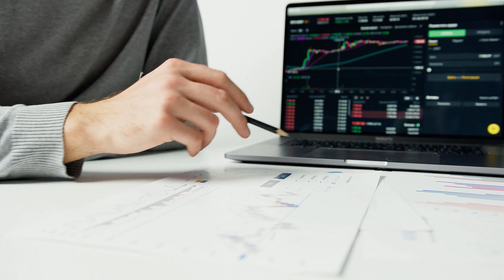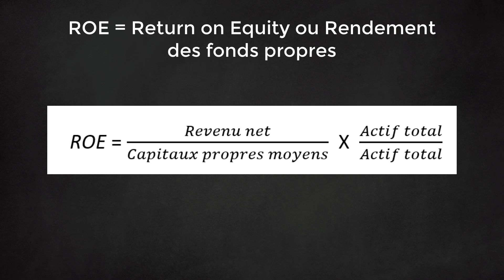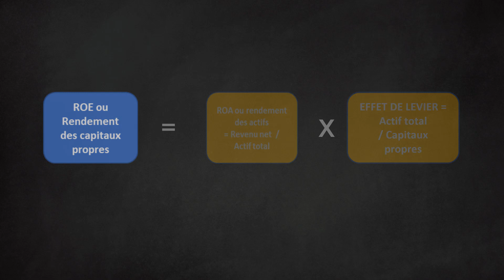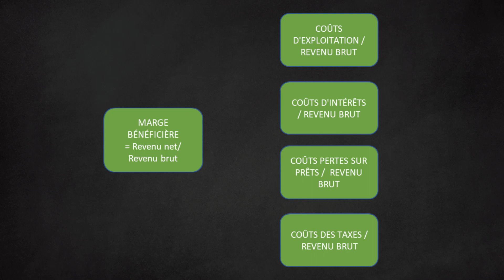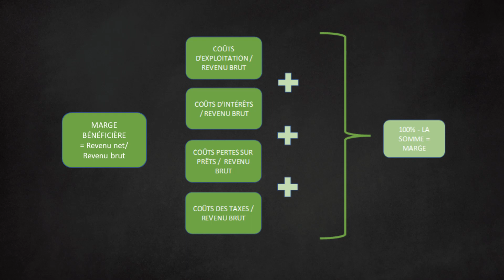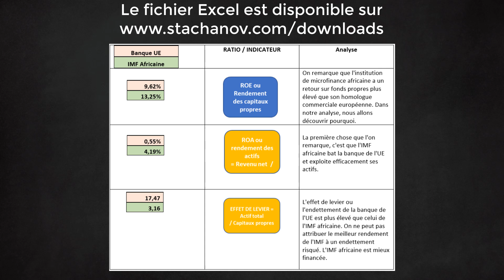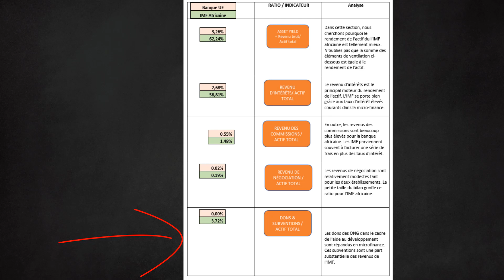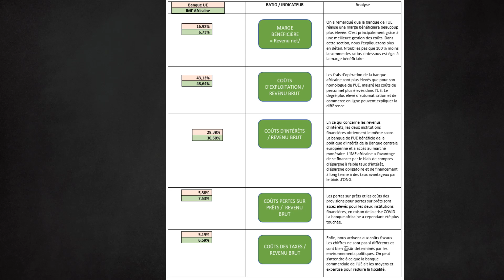L'analyse Dupont : un excellent cadre pour comprendre le fonctionnement d'une institution financière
Cette vidéo montre comment utiliser l'analyse Dupont classique pour comparer les performances des institutions financières. Pour cet objectif, un certain nombre d'adaptations ont été ajoutées à l'approche Dupont. On utilise ce cadre Thibeault-Koch pour comparer les banques sur leur capacité à générer des revenus et leur maîtrise de la gestion des coûts. La vidéo explique le cadre Thibeault-Koch en termes clairs. Un exemple de feuille de calcul est inclus. Ensuite, expliquant l'approche Dupont mise à jour, la vidéo montre un exemple dans lequel une banque commerciale européenne est comparée à une institution de microfinance africaine. On voit que le cadre de Thibeault-Koch est utile pour comprendre les différentes natures de ces institutions financières.

La feuille Excel utilisée dans cette vidéo peut être téléchargée à partir de